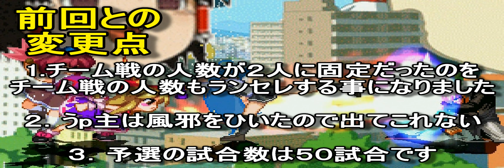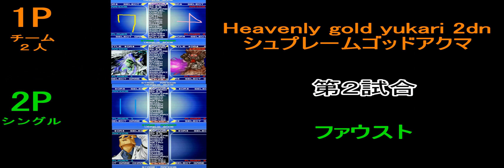[mugen]2100人でオールランセレ大会 予選第1回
また始まっちゃった☆
もう細かい説明はいらないね！　・・・というより、動画内で説明してあります。
あえて言えば、ランセレ要素がさらにパワーアップしたことでしょうか。
また、タイトルが「[mugen]2000人でオー(ry」ではありませんが、これは間抜けなうp主がうち間違えたのではないので、ご安心を・・・。